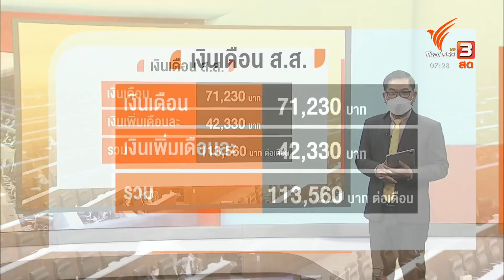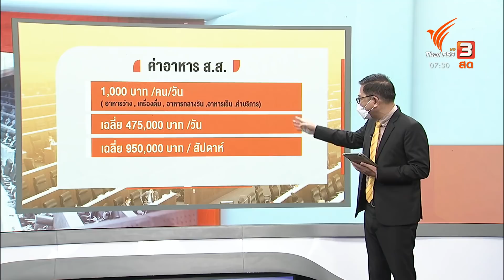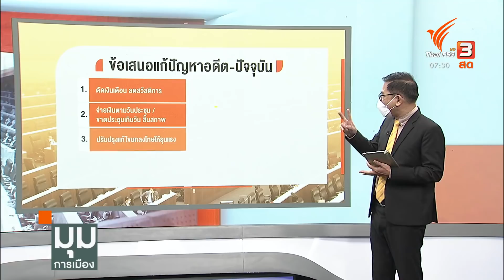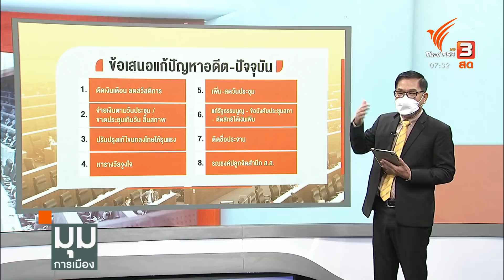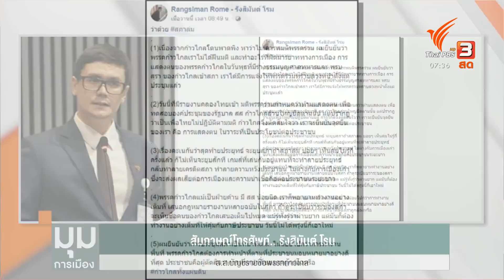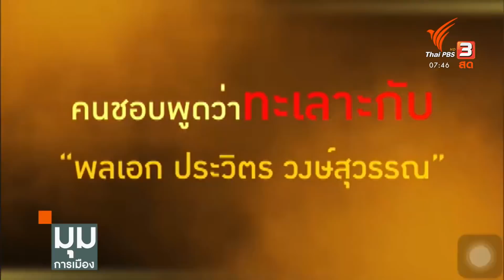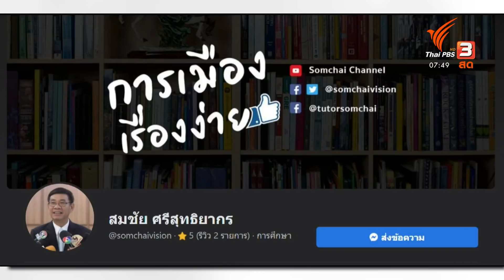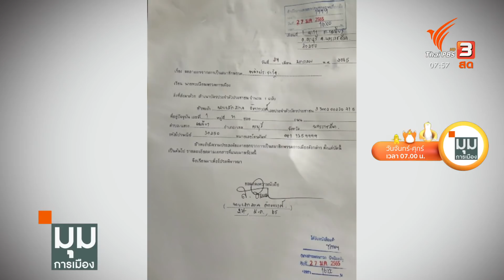ขับเคลื่อนงานสภา แก้ปัญหาองค์ประชุม : มุมการเมือง (7 ก.พ. 65)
รายการมุมการเมือง ประจำวันจันทร์ที่ 7 ก.พ. 65

- ปัญหาสภาล่มซ้ำซาก
- ขับเคลื่อนงานสภา แก้ปัญหาองค์ประชุม
- เปิดเงินเดือน - สวัสดิการ ส.ส.
- "ก้าวไกล - เพื่อไทย" เห็นแย้งเรื่ององค์ประชุม
- "ธรรมนัส" เดินหน้าพรรคใหม่